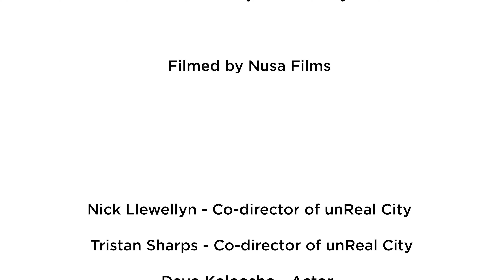unReal City: Behind the scenes, Episode 1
Join Cian Binchy as he takes us behind the scenes of the rehearsals for Access All Area's latest production, unReal City. This work-in-progress collaboration with dreamthinkspeak is a virtual reality experience for two audience members at a time that explores what personal connection means in an increasingly digital world.

Happening every day at Battersea Arts Centre from 2-28 March.

All performances will be Relaxed and sensory-adaptive. Check the website for Audio Described dates.

Part of Battersea Arts Centre's Going Global Season.